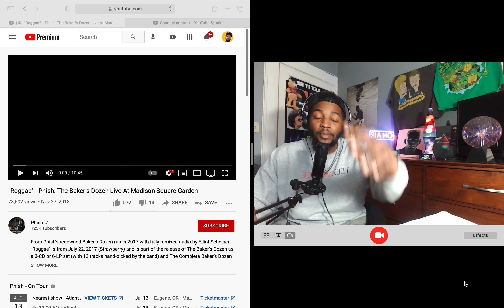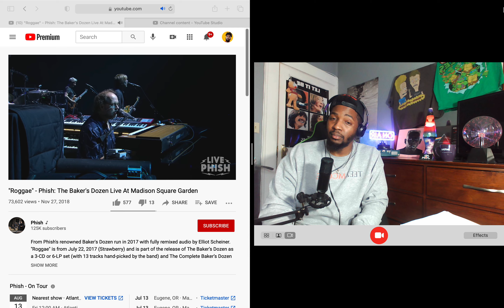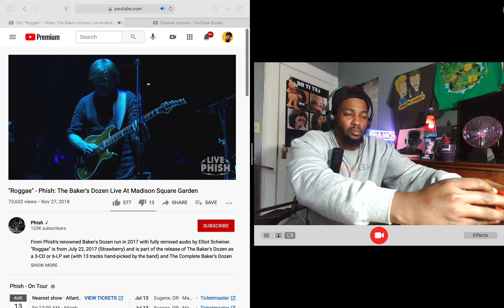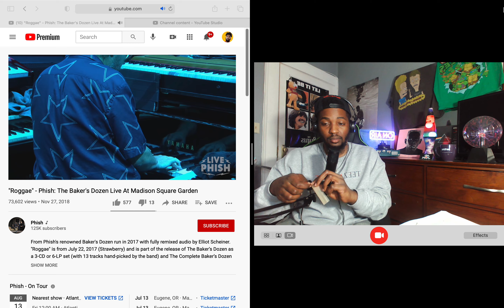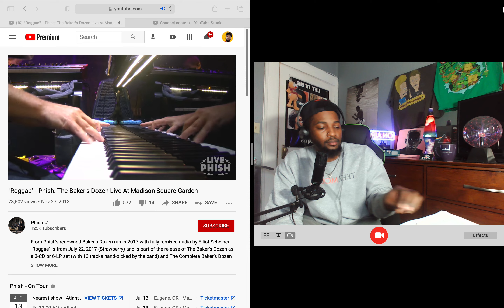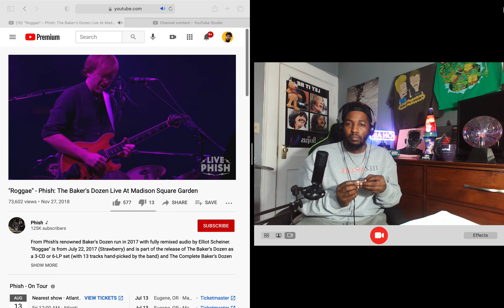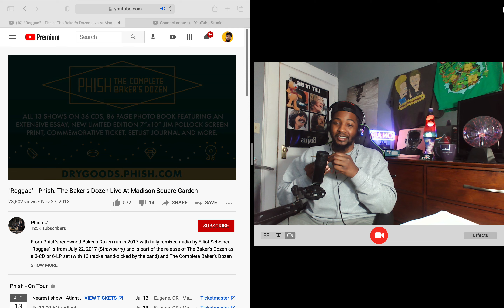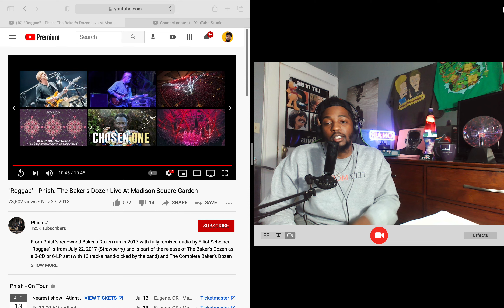"Roggae" - Phish: The Baker's Dozen Live At Madison Square Garden (Reaction)